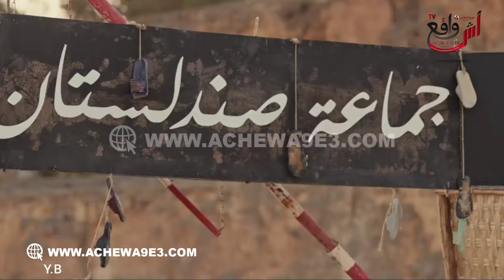في أول فيلم سينمائي له الفنان طاليس يواجه موجة عارمة من الانتقادات بسبب فيلمه الجديد "الإخوانط"